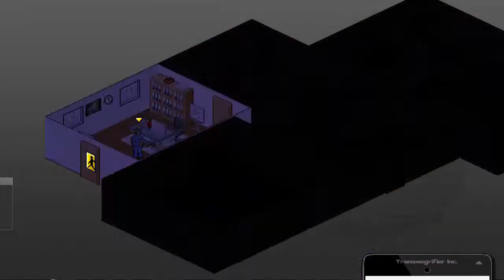Ghost Control Inc. : Shopping #004 ( German / Deutsch )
"Will ich haben" sagst du? da hab ich einen Steamlink für dich ;)

Andere LPler